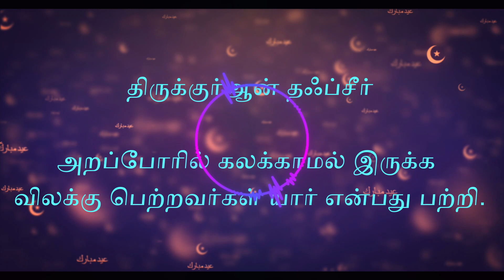அறப்போரில் கலக்காமல் இருக்க விலக்கு பெற்றவர்கள் யார் என்பது பற்றி.